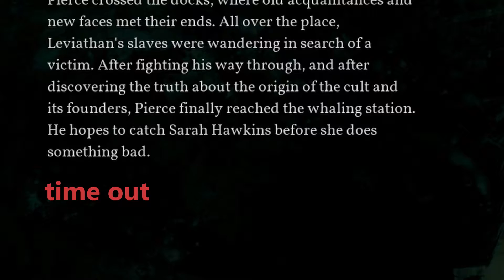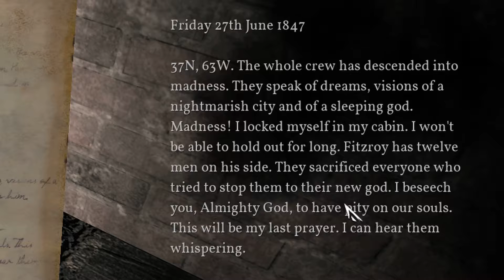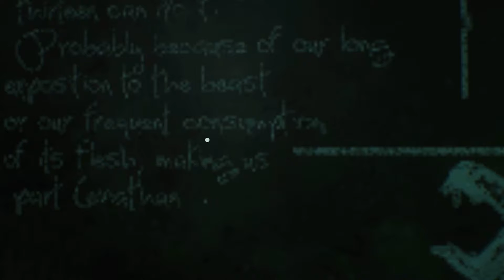Truth Seeker | Call of Cthulhu - 12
Chasing after Sarah Hawthorn, Edward makes his way to the whaling district leaving a blood soaked path through Darkwater in his wake. In his attempts to discover the truth, he'll find more than he bargained for as the madness that fell over the town takes full effect. But in the face of incalculable cosmic horror, what is truth?

Leave me your favorite part down below and a like if you enjoyed.